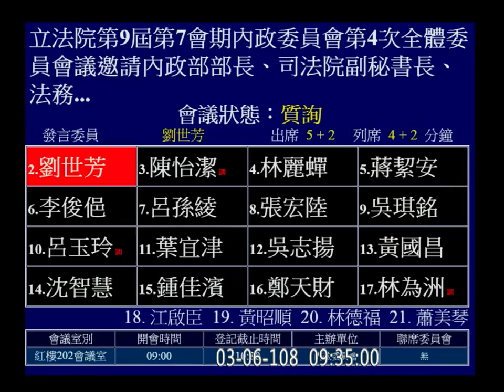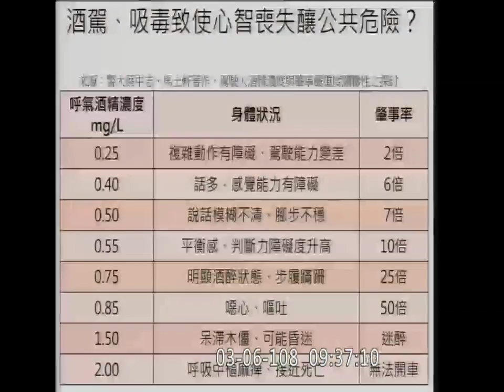劉世芳 質詢 徐國勇 現在酒駕要洗大體嗎？抓到酒駕要不要先拘留三到十五天排除危險？ 法務部 內政部 司法院 交通部 【立法院演哪齣？】